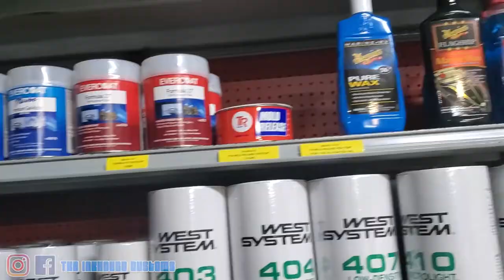Making Fiberglass fender flares and Body Panel molds : Jeep grand cherokee WJ p2.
Moving on the the next stage in the build, widebody fiberglass body panels molds.

In this video i explain a little on the process of making Custom Fiberglass fenders and body panels molds and door skins for my Custom 02 Jeep WJ Build.

materials used:

Felt cloth
Fiberglass resin
Dewalt sander
Fiberglass mat
Huskey work stands

if you want to send me something:
  St. Croix, VI 00851